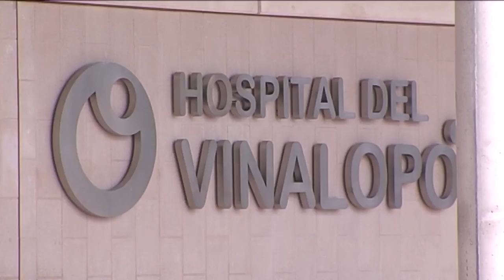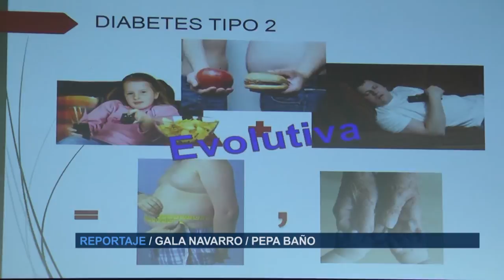II Jornadas de Enfermería ante la cronicidad | Cecova TV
España es el cuarto país de Europa con mayor envejecimiento de la población. En el último siglo, el número de personas mayores se ha multiplicado por siete. Estos datos obligan a replantear el sistema de atención sanitaria centrada en este nuevo modelo de población. El Hospital del Vinalopó ha celebrado junto con CECOVA y el CEU San Pablo de Elche sus segundas jornadas de la Cronicidad. Un congreso para sensibilizar a estudiantes y enfermeras de la importancia de la educación terapéutica para evitar problemas futuros de salud en la población.